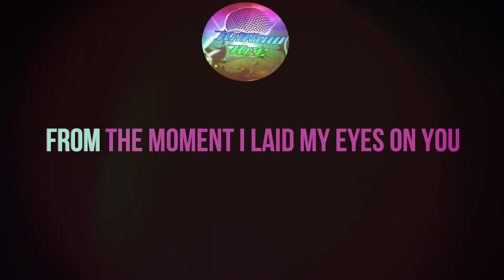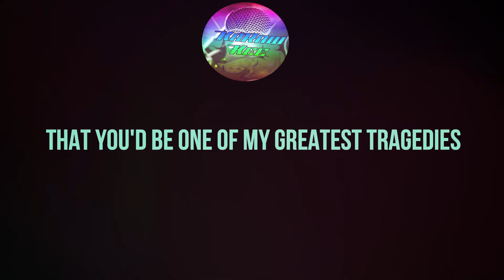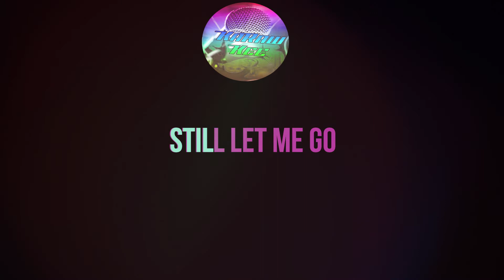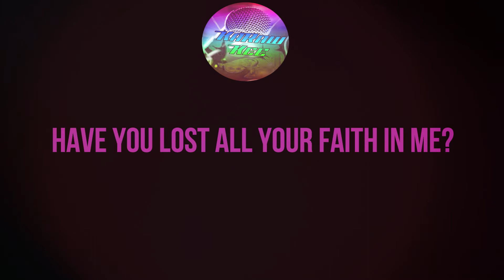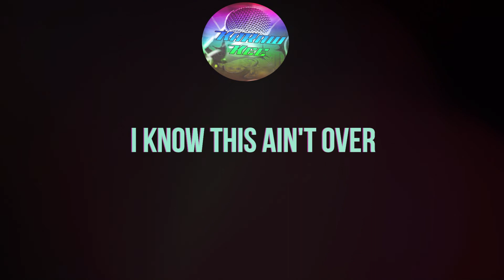Tonight We Sleep - Angels Leave In November (Karaoke/Instrumental)